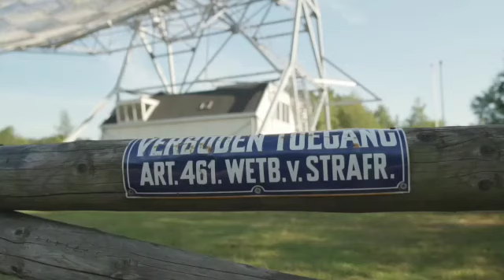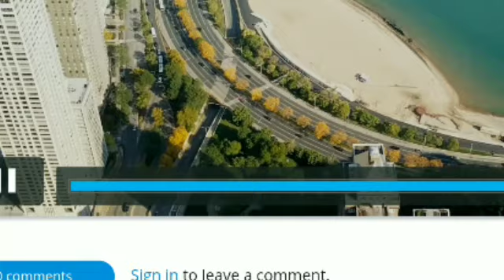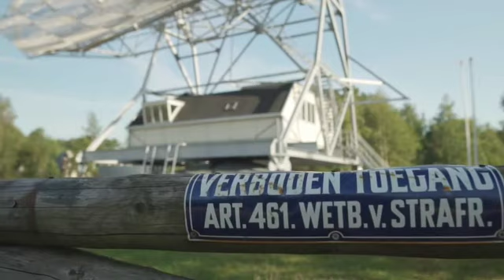Any good business credit card will have these 5 benefits - from a high sign-up bonus to purchase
Anygoodbusiness credit card will have these 5benefits - from a high sign-up bonus to purchase